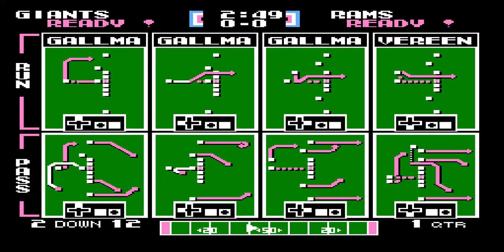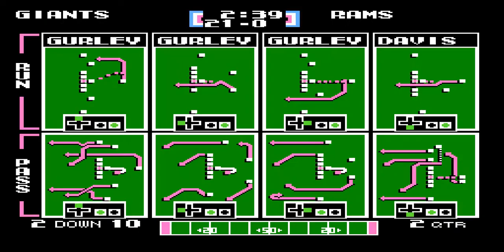2017 NFL - WEEK 9 - LAR @ NYG - TECMO SUPER BOWL 2018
I'm playing the entire 2017 NFL season before it happens on Tecmo Super Bowl 2018, presented by TecmoBowl.org. WEEK 9, GAME 124...LAR @ NYG.  Enjoy!